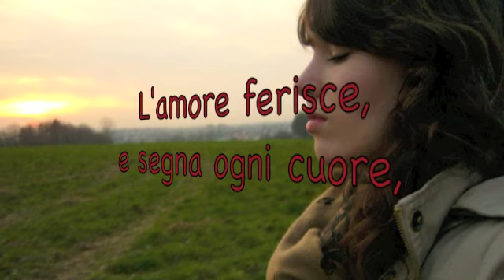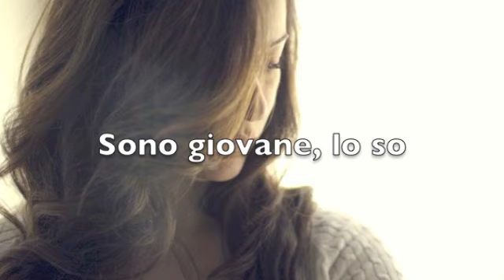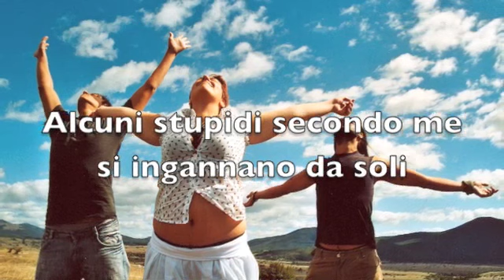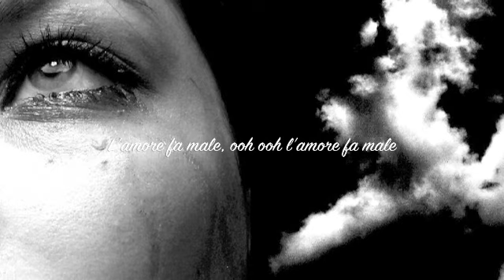Love Hurts (traduzione Italiano)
Song by Nazareth